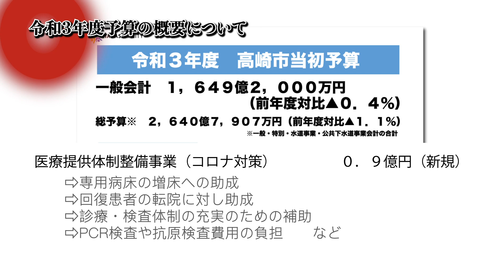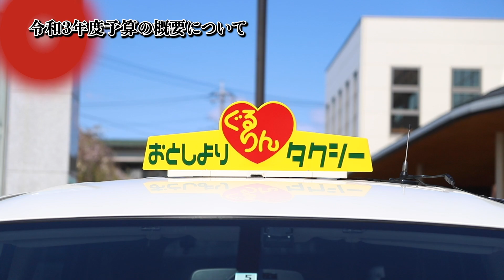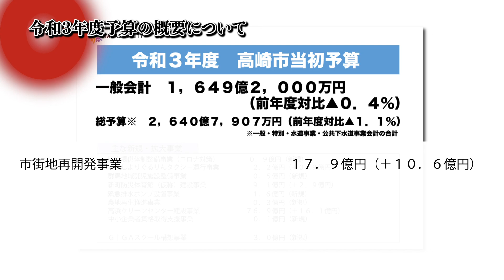市長から市民の皆さまへ13(2月15日)